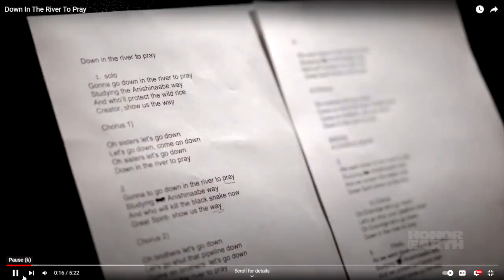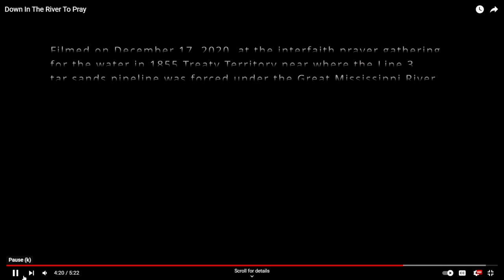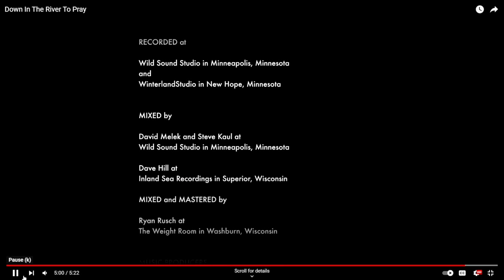Part 12 of 14 - 2023 Indigenous Peoples Summit - Aug 10 - The Sacred Rights of Water Panel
The 2023 Indigenous Peoples Summit took place in August 2023 in Omaha, Nebraska, the ancestral homeland of Umonhon Nation.

This panel discussion on The Sacred Rights of Water took place on the morning of Thursday, August 10, 2023. It was moderated by Renee Sans Souci.

This video features comments from:

(1) @kikikale Keana Kaleikini, MSPH (Diné/Hawaiian) Associate Director of Collective Medicine
(2) Lance Foster (Iowa) Vice Chairman, Iowa Tribe of Kansas and Nebraska
(3) Jesse Deer In Water (Citizen of the Cherokee Nation of Oklahoma) Director of Citizens Resistance Against Fermi Two (CRAFT)
(4) Great Grandmother Mary Lyons (Ojibwe) Niish-Nibi-Ikwe “Second Water Woman”, Elder of Mitigwakk-Daywaygus-Giwstashskad, “Water Drum Circle”

The 2023 Indigenous Peoples Summit featured performances, presentations in multiple languages, music, interactive panels, meals from Indigenous chefs, film screenings, and a sacred Water Ceremony led by Great Grandmother Mary Lyons.

The themes of the Summit were: INDIGENOUS WOMANHOOD, SEEDKEEPING, AND REMATRIATION.

The Summit was co-presented by Comunidad Maya Pixan Ixim and Maya Economic Development Corporation.